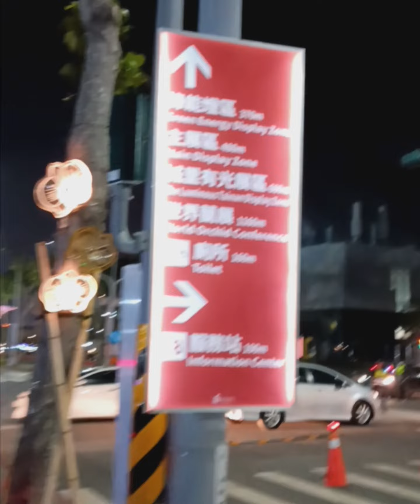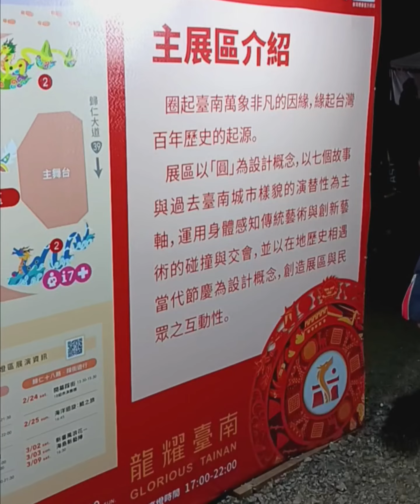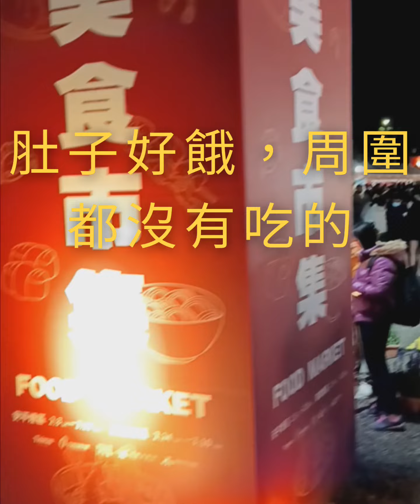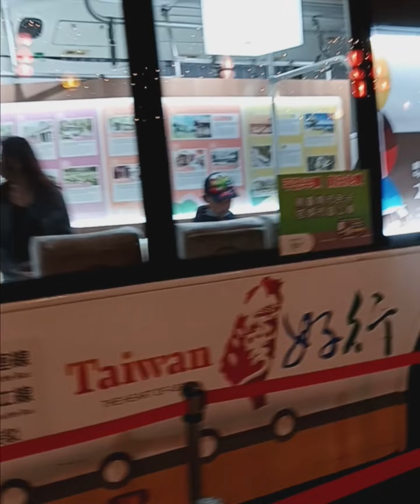台灣燈會2024😊在台南，gogogo